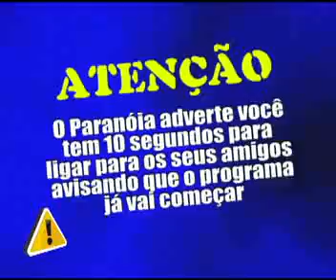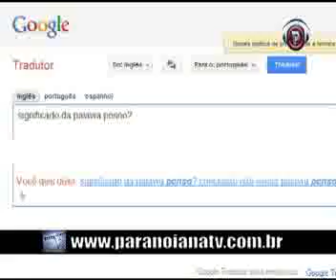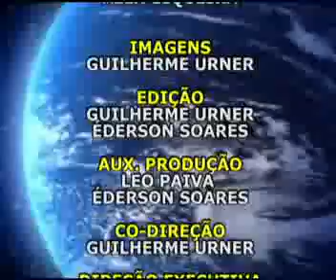PARANOIA -PGM DE CARNAVAL 2012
1º PROGRAMA 3ª TEMPORADA.